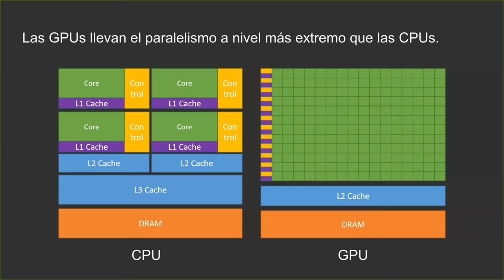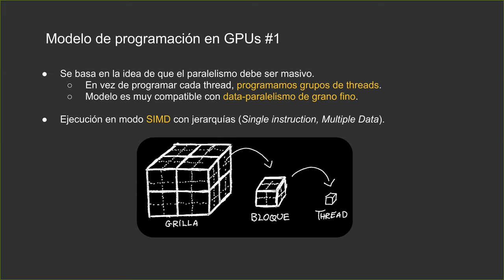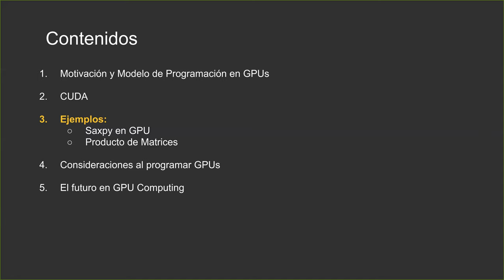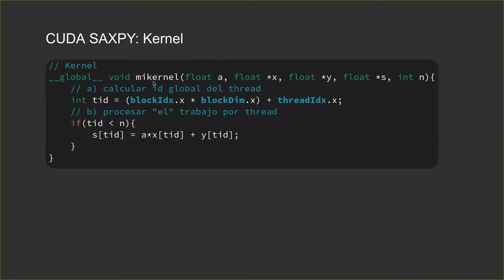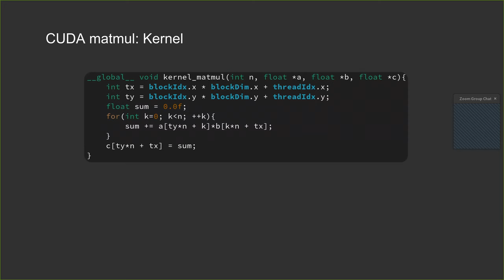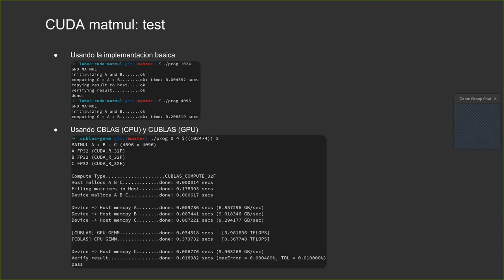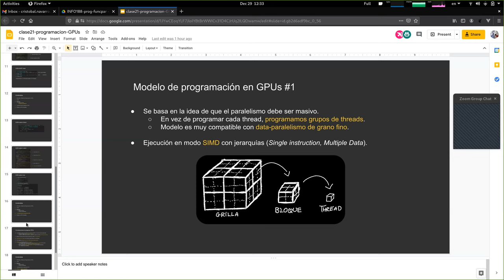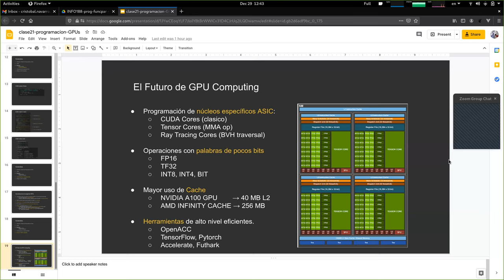[INFO188-2020] Clase 21 - Programación Paralela en GPUs